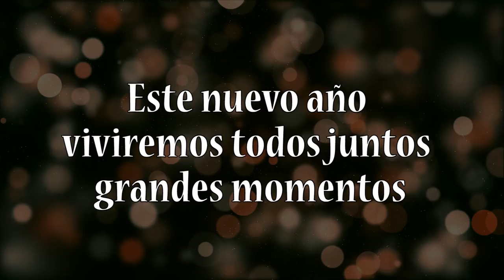¡Feliz Navidad! - Proyecto Mastral 2016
Todo el equipo de Proyecto Mastral - El tiempo en Torrevieja os desea una Feliz Navidad y un próspero año 2017.

Este nuevo año viviremos juntos grandes momentos.

Las imágenes corresponden al calendario solidario 2017 de Proyecto Mastral.